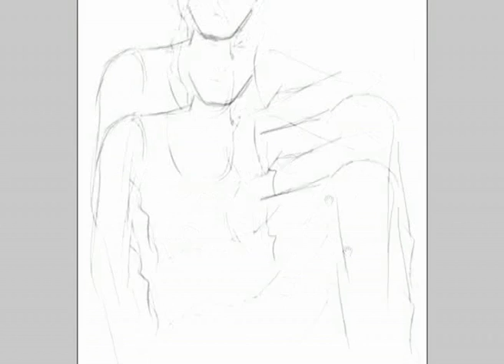Trollbeads Speed Painting Film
Der Trollbeads Speed Painting Film von dem argentinischen Künstler Nico Di Mattia.